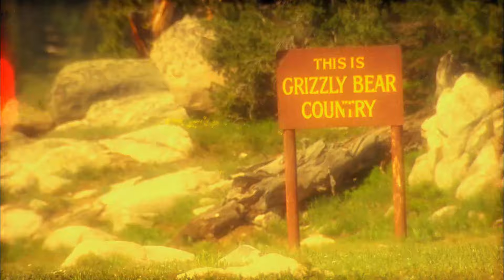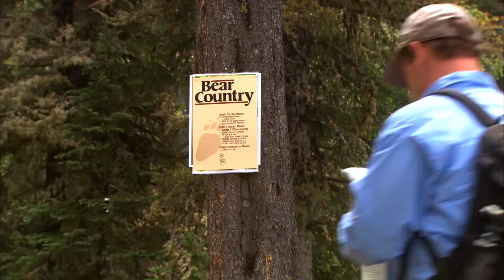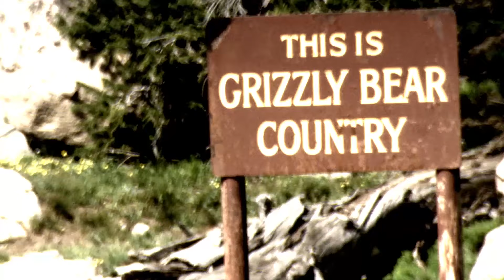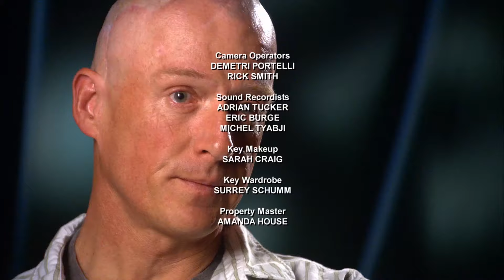Facing a Grizzly Bear | Human Prey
Experience the harrowing stories of three individuals who survived brutal grizzly bear attacks in the wild. Discover the raw power of nature's most feared predator and learn vital wilderness survival tips. Featuring real-life encounters and expert insights on bear behaviour, this episode will keep you on the edge of your seat.

Human Prey S1 E3

0:00 - Introduction to Human Prey
1:19 - Glacier National Park Danger
3:06 - Grizzly Mother's Instinct
5:02 - Hiking with Bear Spray
7:02 - Face-to-Face with a Grizzly
9:30 - Jenna's Leap of Faith
12:34 - Narrow Escape from Death
18:59 - Bear's Natural Instinct
25:00 - Another Bear Encounter
32:26 - Tragedy and Survival

Explore the mysteries of the universe on Curious? Natural World! Click the links to witness incredible journeys and astonishing finds.

Human Prey recounts bone-chilling attacks by some of the world's deadliest predators. From a police officer facing an angry bull to a family hiking in Montana attacked by a ferocious grizzly and an Australian diver caught in the jaws of a great white shark, these harrowing true stories reveal the resilience of those who survived against all odds.

🐾 Discover the latest episodes of Human Prey! Click the links below to witness harrowing encounters with the world's most dangerous predators, hear incredible survival stories, and gain expert insights into what it takes to survive an animal attack!

🦁 Intrigued by survival stories? Dive into the wild world of Human Prey and similar shows! Click below for playlists featuring heart-stopping animal encounters, miraculous escapes, and expert survival tips that will keep you on the edge of your seat. 🌍🦈📺

Welcome to the official Curious?: Natural World YouTube Channel. Ever curious about why species are becoming extinct or what it's like to face rare and venomous beasts? Discover how we can support our planet through thrilling adventures and captivating documentaries.

Inspired by scientific and engineering feats? Science & Engineering for captivating stories of innovation and groundbreaking discoveries! 🧠✨